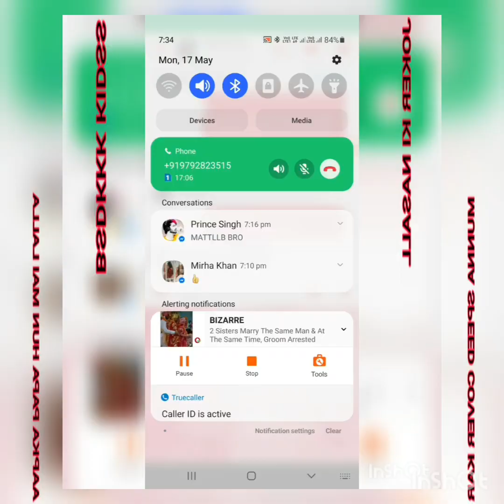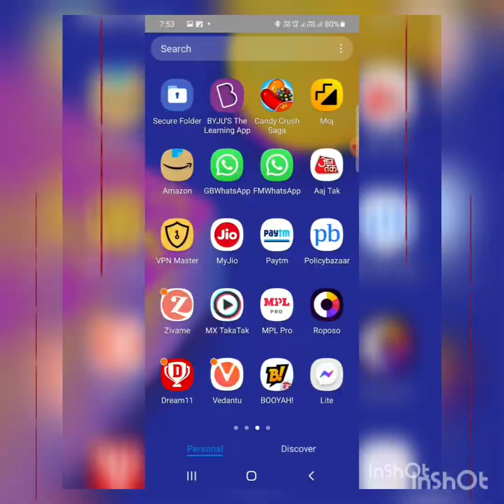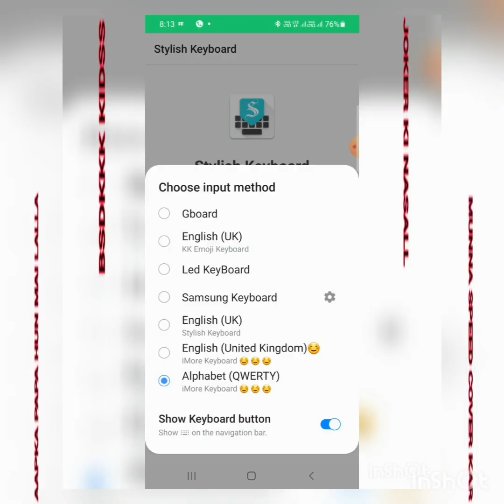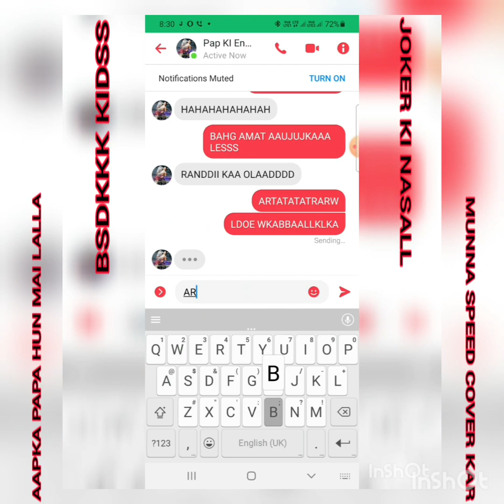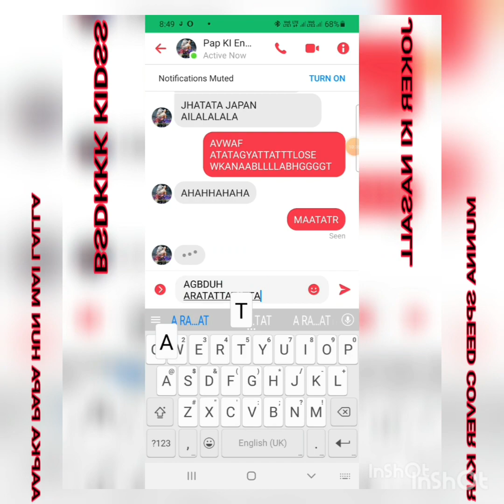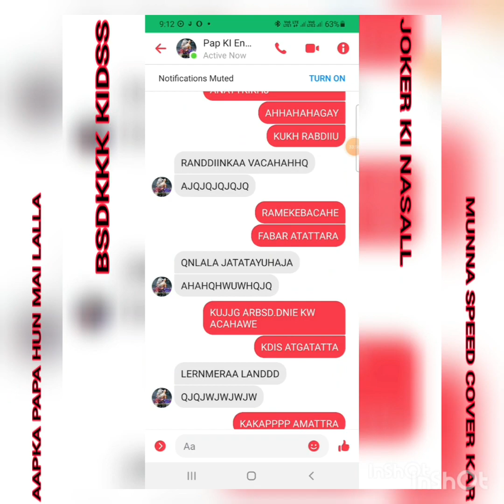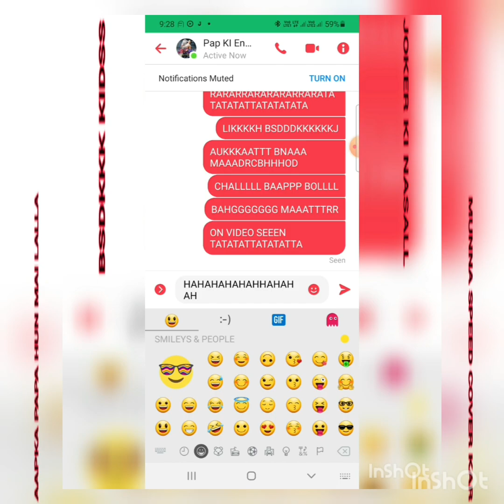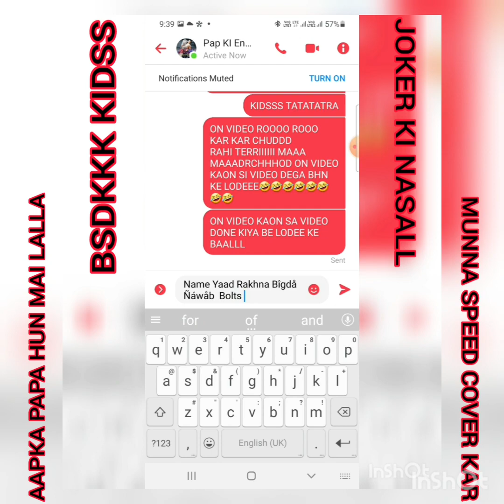FB FYT VIDEO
HM TO JAANI LOG AAJ MAI FIR SE EK NEW VIDEO LEKAR AAYA HUN

JAANI LOG MAI AAPKO BATA DUN YE CHOTA SA TATAATAATA BAAP SE FYT KARNE AAYA THA MAADRCHOD SALA SMALL KIDS FULL VIDEO ME RANDI KE VACHHE NE SIRF👉HAHAHAHA JHJHAJAJA 👈KIYA HAI AUKAAT KI TYP USE KAR EAHA THA ON VIDEO ISKII BHN CHUDDD GYIII😅🤣